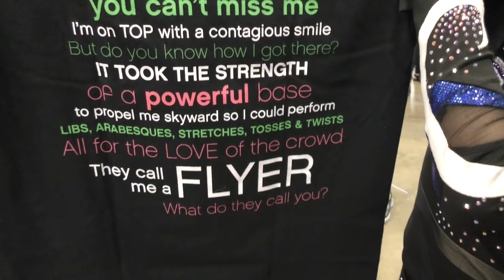KAYLA COMPETES IN THE WORLD SPIRIT FEDERATION | We Are The Davises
We travel to Tampa Florida so Kayla and her team can compete in the WSF cheer competition. It was an amazing experience with tons of wonderful people! It was really nice meeting a lot of our DFF's while competing.

Visit the "We Are The Davises" online store for exclusive merchandise

Musical.ly:  wearethedavises